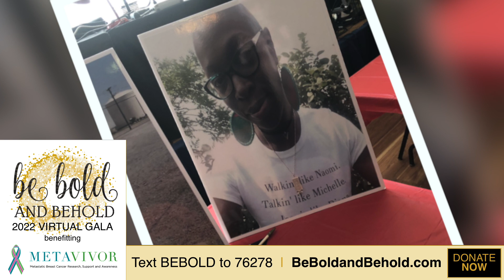Breast cancer survivor advocates to help young women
Sheila Pettiford has lived with breast cancer for 18 years, 8 years metastatic. She works tirelessly to help younger women and women of color get access to better treatment and better healthcare.